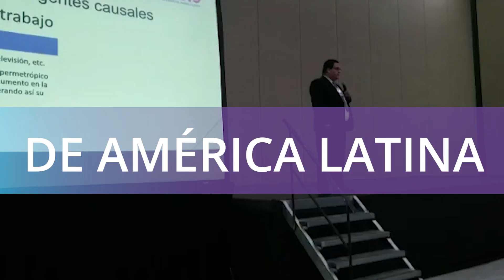Así se vivió FRANJA 2019 en Honduras